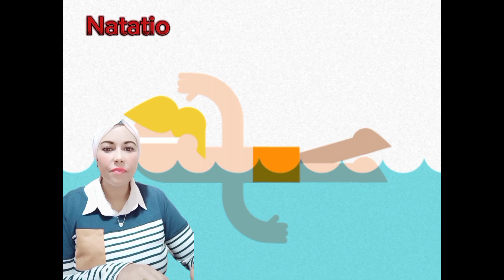delfA2/DelfA1/ les activités sportives